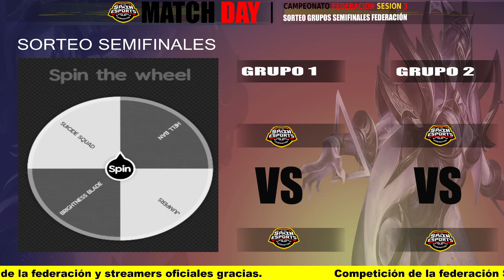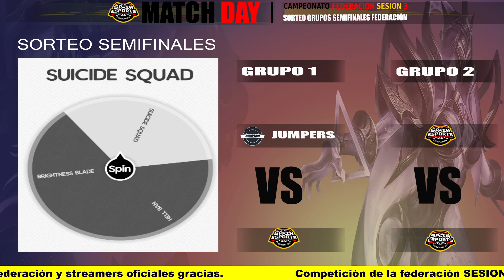SORTEO SEMFINALES - TORNEO FEDERACIÓN || Federación Española de MLBB (3a. Temp)